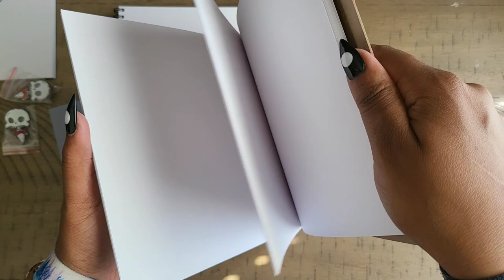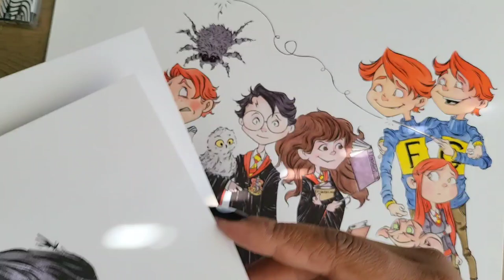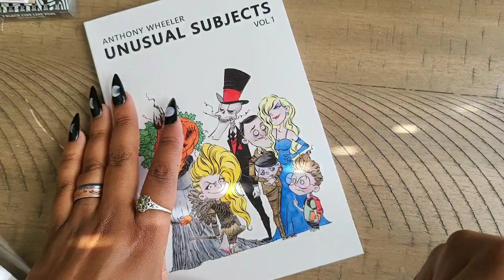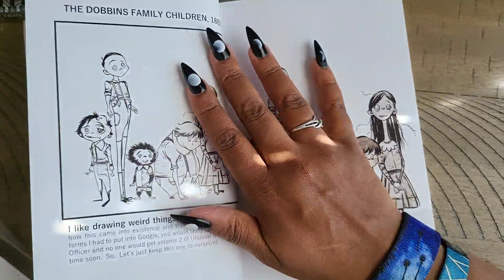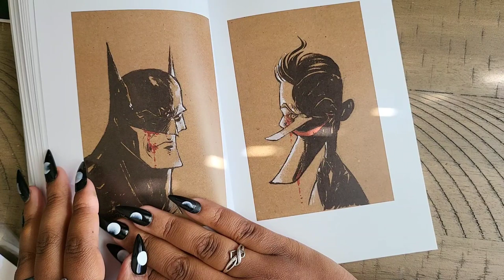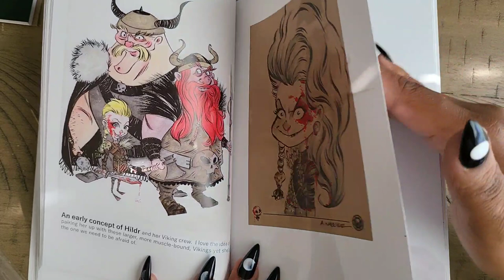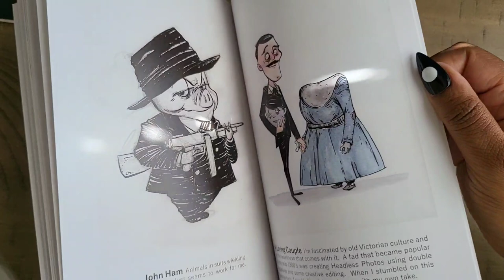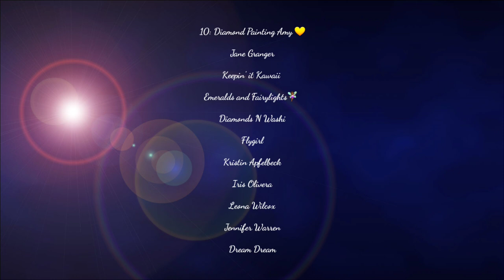Artist Highlight * Anthony Wheeler Art *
👨🏻‍🎨Anthony Wheeler

💌Fan Mail can be sent here:
Alishia Tepper